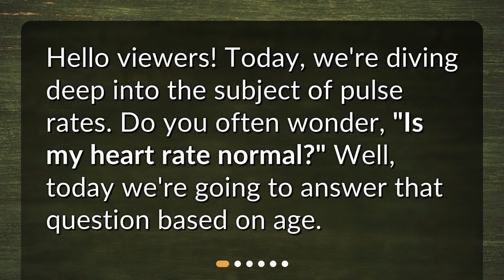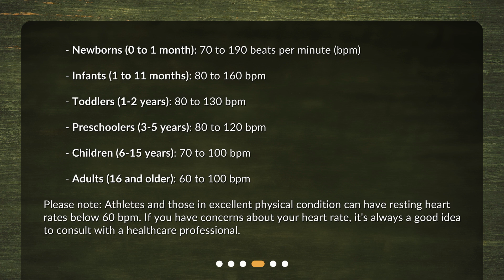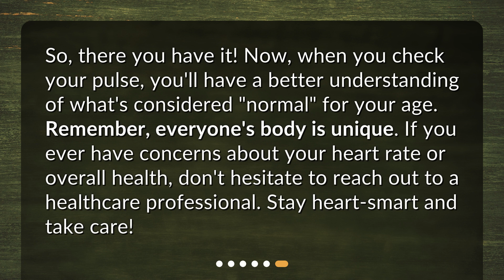What is a normal pulse rate for my age?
What's Your Pulse Rate? Decoding the Numbers! • Discover what a normal pulse rate is for your age in this informative and engaging video. Learn how to measure your pulse rate and why it's an important indicator of heart health. Explore the different pulse rate ranges for different age groups, from newborns to adults. Find out how factors like physical activity, emotional state, and medications can influence your pulse rate. Stay informed and take control of your heart health!

00:00 • What is a normal pulse rate for my age?
00:17 • What is a Pulse Rate?
00:39 • Why Does Age Matter?
00:57 • What's Normal for My Age?
01:38 • Factors that Can Influence Pulse Rate